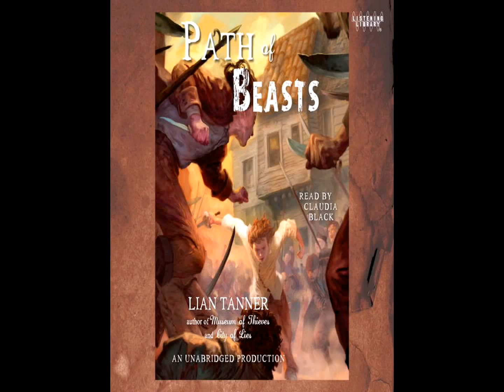Claudia Black in Path of Beasts 2012 Audiobook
Claudia Black was narrator for Lian Tanner's "Keepers 3: Past of Beasts" audiobook in 2012.